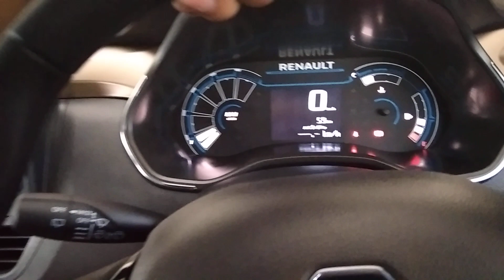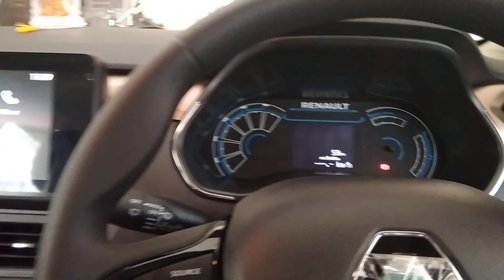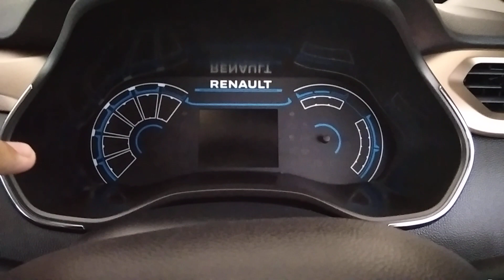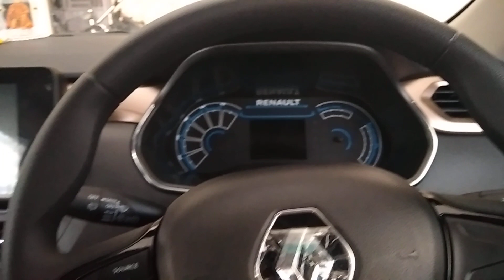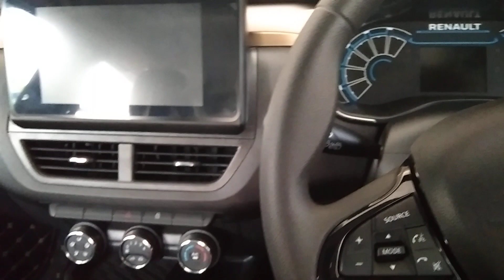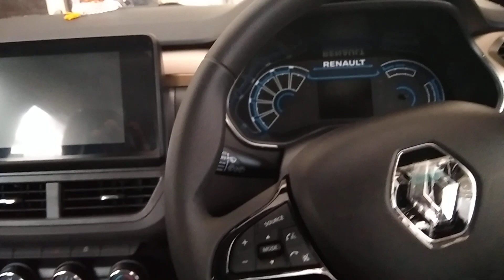Renault Kiger Nonturbo Mileage | How To Increase Your Car Mileage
Kiger Nonturbo Mileage | How To Increase Your Car Mileage
Kiger mileage
Kiger mileage test
kiger mileage problem
kiger real mileage on highway and city
kiger mileage problem
kiger mileage increased
how to increase your car mileage

hi iam sitanshu dagar and currently owing a swift vxi and kiger mt nonturbo RXT and it's my pleasure to help you you can contact me on mail or insta given below